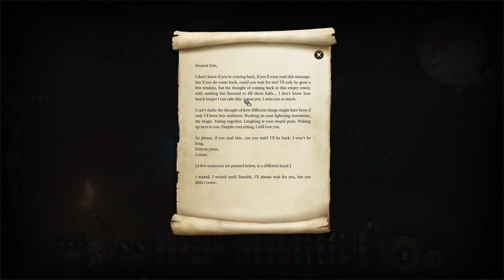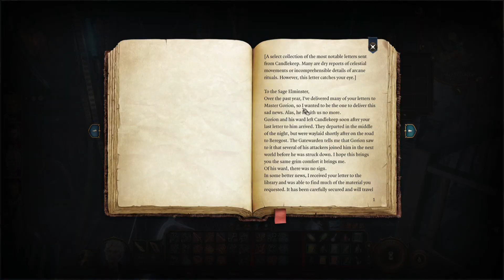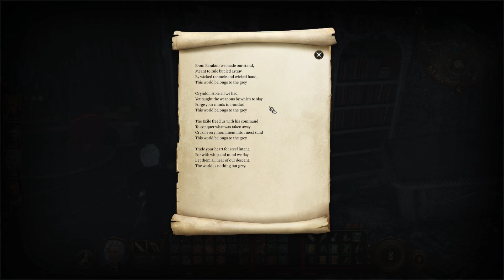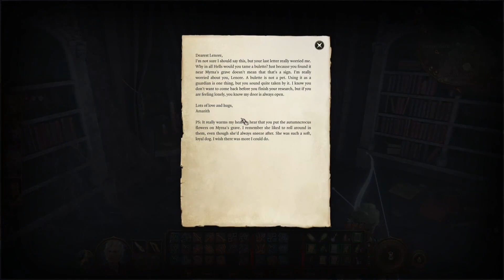Meeting Bernard! | Baldur's Gate 3 | Dark Urge Playthrough | Part 14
Welcome to Part Fourteen of our Dark Urge playthrough of Baldur's Gate 3- Today we're continuing to explore the underdark! We went to a tower that had a strange robot living there..

Baldur's Gate III is a role-playing video game developed and published by Larian Studios. It is the third main game in the Baldur's Gate series, which is based on the Dungeons & Dragons tabletop role-playing system. BG3 has turn-based combat, similar to Larian's earlier game Divinity: Original Sin II; but this time, it is based on the D&D 5th Edition rules